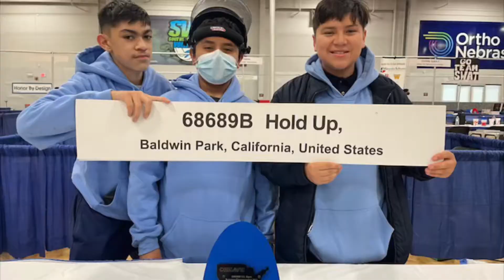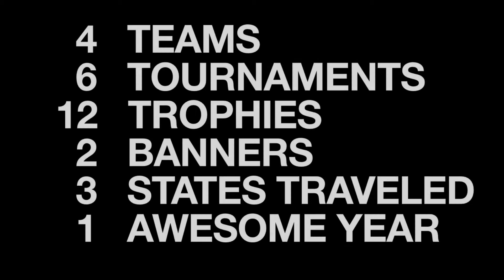BP STEM Academy Robotics 68689 | VEX Tipping Point | Year Review in One Minute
This is a short year in review for team 68689A, 68689B, 68689X, and 68689Z at BP STEM Academy in Baldwin Park, California. We had an awesome year and hope to see you all in "Spin Up" next year!

Rio Hondo League
68689A - Tournament Champions
68689B - Tournament Champions
68689X - Skills Challenge Champions

McBride #10 MS/HS VEX Tournament
68689B - Judges Award
68689X - Tournament Champions
68689X - Excellence Award Middle School

San Diego VEX Tournament 2022
68689X - Tournament Finalist

California State Championships - San Diego
68689A - Judges Award
68689X - Skills Challenge Champions

US Create/Nationals - Council Bluff, Iowa
68689B - Sportsmanship Award

VEX World Championships - Dallas, Texas
68689X - Spirit Division - Amaze Award
68689X - Spirit Division - Division Champions

BP STEM Academy
4733 Landis Avenue
Baldwin Park, California 91706